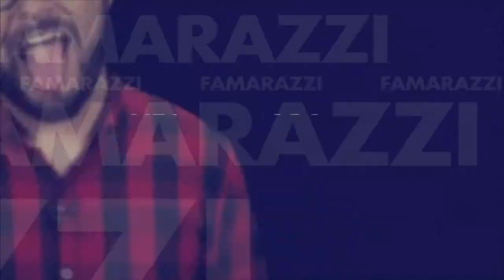¡Ya sabemos quién interpretará a Elvis Presley!